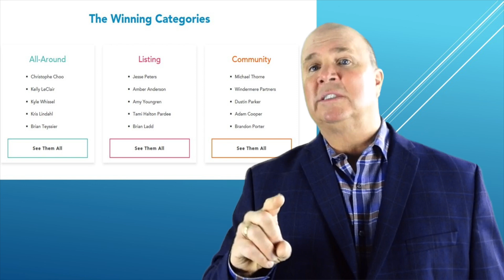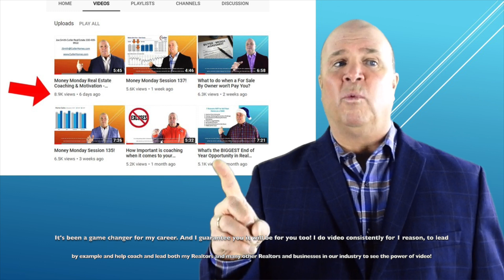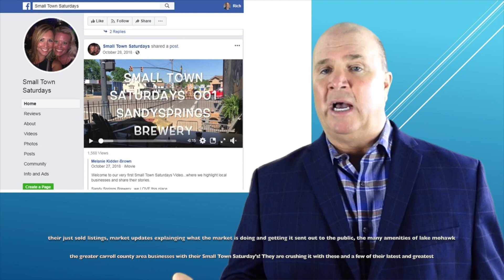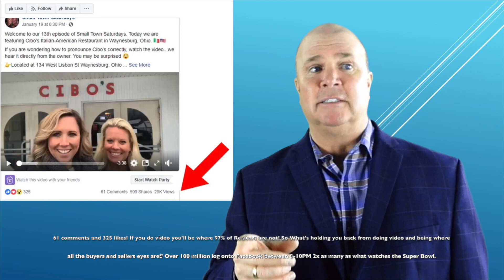What Realtors are having HUGE Success with Video?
You know I Believe in video…
You know You should be doing video…
So just who is tearing it up and being successful with video?
Hi! I’m Rich Motts welcome to Money Monday Session 139!
In 4 years ALL FACEBOOK Content will be VIDEO!
85% of ALL Web Traffic is video!
Tom Ferry’s and Bomb Bomb’s 2nd Annual Top Real Estate Videos Influencers Guide is a GREAT PLACE TO FIND THE BEST IN REAL ESTATE VIDEO!
Steve Pacinelli the CMO of BombBomb, a video platform that allows you to build better relationships through email, text and social media. With Steve’s years of video marketing expertise and with the power of the 75 video influencers that won this year’s BombBomb Influencer Awards!
Here are the categories…
1. All Around
2. Home Tour + Listing
3. Community + Neighborhood
4. BombBomb
Bomb Bomb’s 2018 Top 75 The Top 15 in all 5 categories
Another great resource to view to succeed at videos is this…Tips & Scripts for Successful Online Real Estate Videos
I’ve been teaching and preaching video for over 4 years and my biggest audience has been built on YouTube however weekly I post my weekly Money Monday’s on Linked In, Facebook, Instagram, Twitter and BombBomb Emails, to assure it reaches a diversified audience and honestly almost everywhere I go I get comments from people that say they watch Money Monday… it’s been a game changer for my career. And I guarantee you it will be for you too!
I do video consistently for one reason… to lead by example and help coach and lead both my Realtors and many other Realtors and other Businesses in our Industry to see the power of Video!
Back on Money Monday 93 I covered the power of doing Community Videos! And how essential it is to become the digital Mayor of your community, the resource for not only everything Real Estate but EVERYTHING IN THE COMMUNITY! Businesses, Events, Outstanding people in the community and so much more!
So today I’d like to feature my 2 Young Rock Star Realtors… Robyn Clark and Mel Kidder for their TREMENDOUS success on their Consistent video Campaign…
They promote EVERYTHING!
• Their New Listings
• Coming Soon Listings
• Vacant Land
• Their Just SOLD Listings
• Market Updates “explaining exactly what the Market is doing.
• The many amenities of Lake Mohawk
• The Greater Carroll County area Businesses with their Small Town Saturday’s!
They are CRUSHING IT with these and a few of their latest and Greatest Small Town Saturday’s got these results…
CIBO’s Restaurant featured in their Small Town Saturday’s Series with as you can see on The Small Town Saturdays page the CIBO’S Restaurant feature has had over 29,000 views A CRAZY 599 Shares! 61 Comments and 325 LIKES!
If you do Video you’ll be where 97% of all other Realtors are not!
So! What’s holding you back from doing video and being where all the buyers and sellers eyes are?!?
Over 100 million log onto Facebook between 8 P.M. – 10 P.M. –
2 X’s as many as what watches the Super bowl!
More than what watches all the major networks combined!
It’s where the eyeballs are and YOU need to be there!
I hope you liked this video! It’s real important “as you know” to take action.

I’m Rich Motts and I’ll see you next Money Monday!